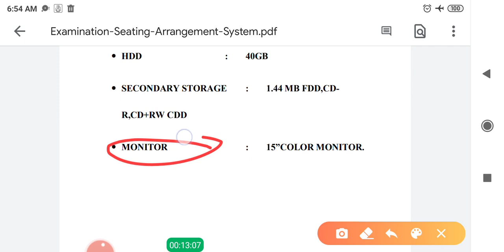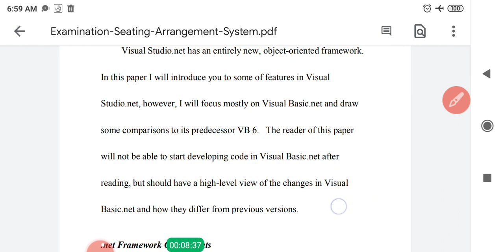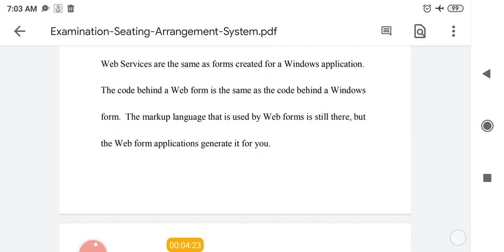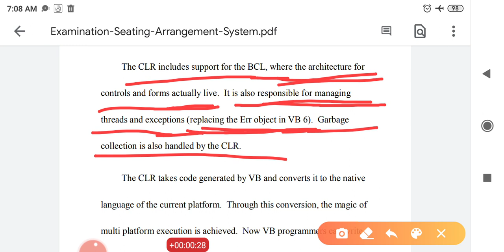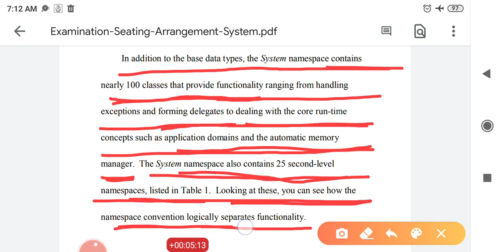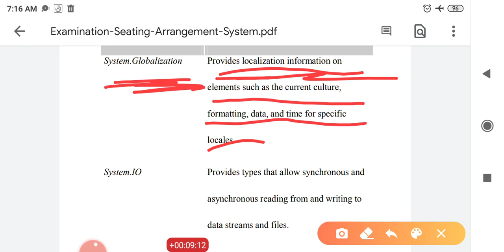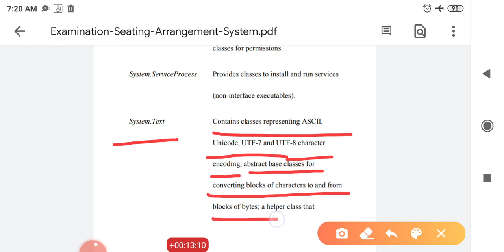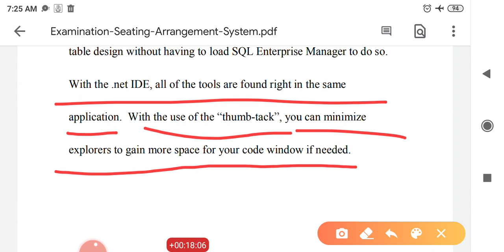exam- hall-arrangement-system-system-specification- dot- net-framework-components